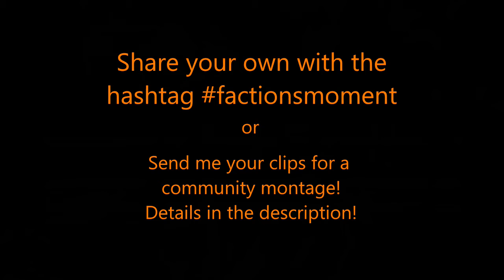Factions Moment #14 - Chasing Down the Bad Guy